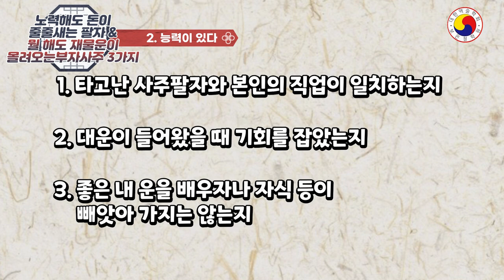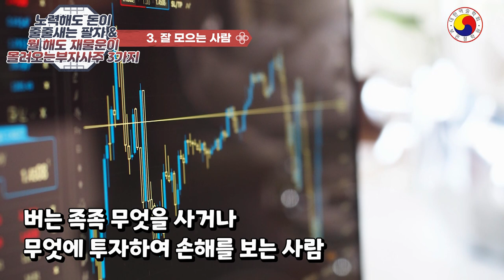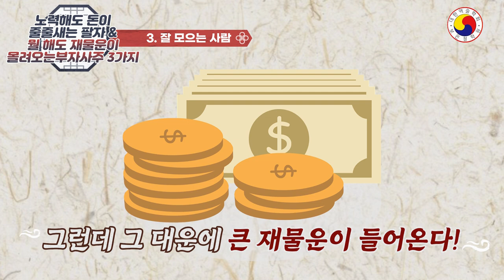천운으로 태어난 부자 사주가 따로 있다,부족한 팔자일수록 이렇게 사주를 풀어내면 당신도 천금을 손에 쥘 수 있다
💘예의 없는 댓글은 바로 삭제합니다